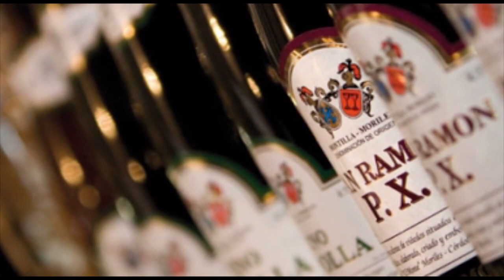Semana Santa 2017 - Domingo de Resurrección II, 16/04/2017